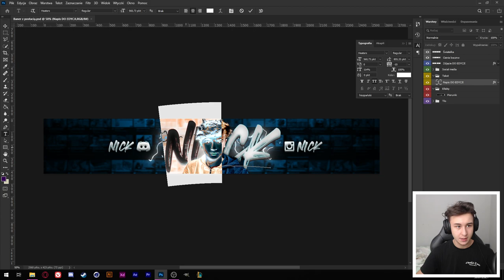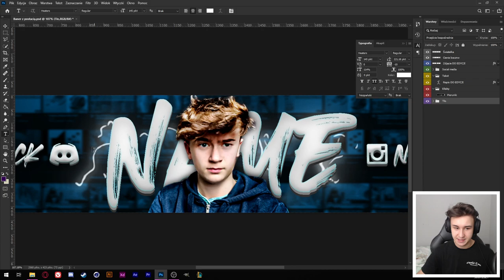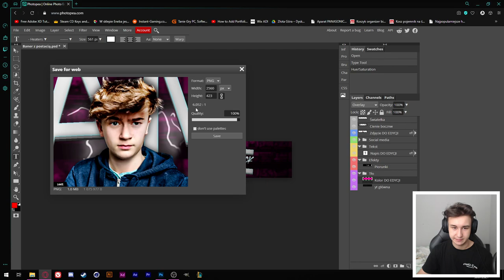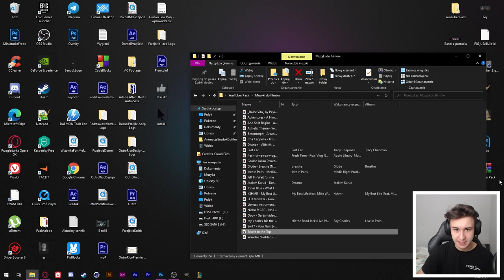PACZKA YOUTUBERA/STREAMER'A ZA DARMO 2021!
🎉Cześć, Jestem Seedok! :) Sprawdź info niżej ⚠️
           Damy rade 50 łapek w górę? 😮💖

Dzisiaj odcinek z darmowej paczki streamera/youtubera! :D

🚀 • Banner: Praca Własna

💵 • Animacja (wesprzyj,instagram itp): 20 zł

💵 • Miniaturka: 10 zł

💵 • Overlay: 20 zł

💵 • Banner + Awatar + Overlay: 30 zł

💵 • Przejście Podstawowe: 10 zł

💵 • Montaż filmu ( zależy od długości filmu i efektów i zależy jaki kontent ) - 20-100 zł

💵 • Overlay animowany - 25-35 zł

💵 • Outro/Intro animacyjne - 20 zł